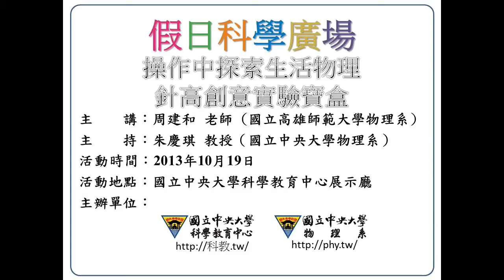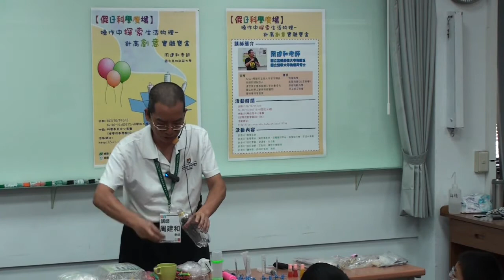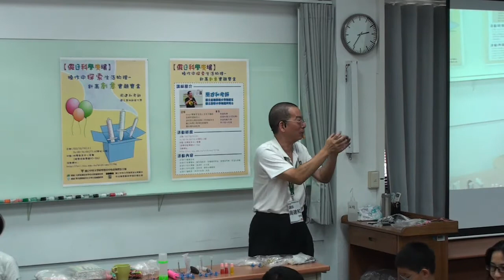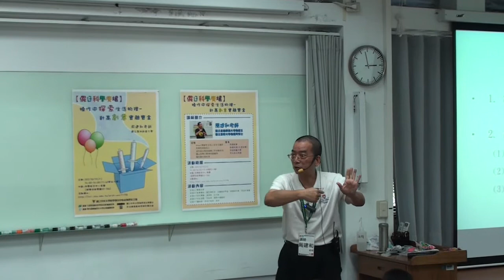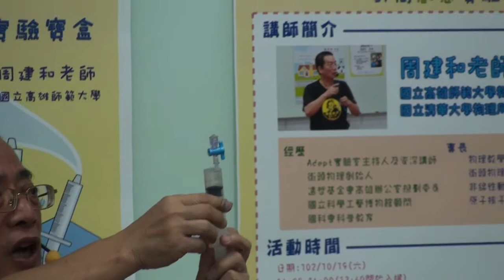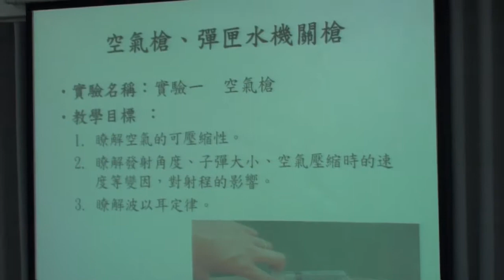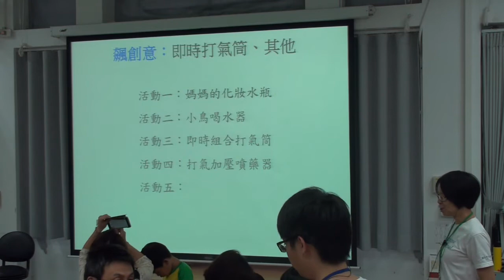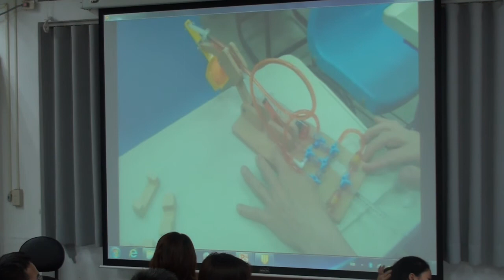[假日科學廣場] 操作中探索生活物理－針高創意實驗寶盒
102秋季 假日科學廣場

主講：周建中
活動時間：2013/10/19（六）